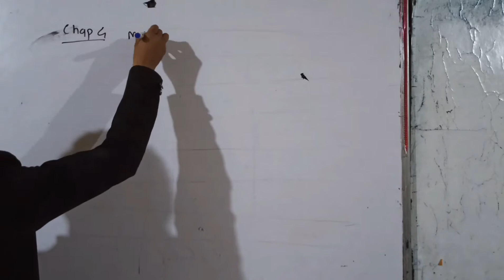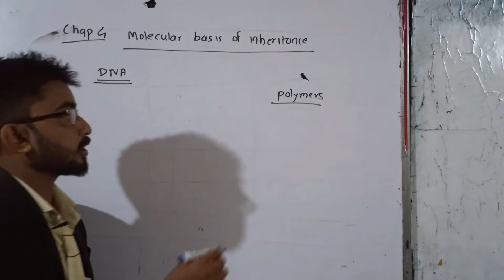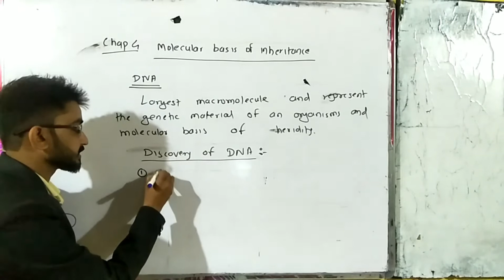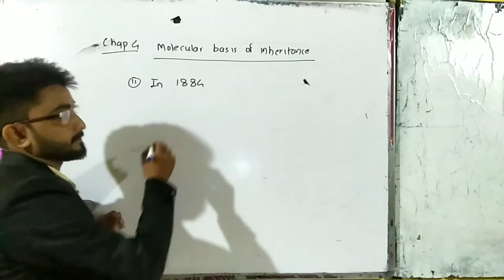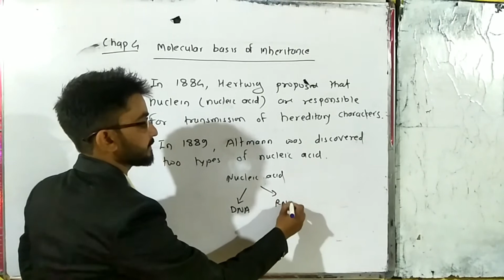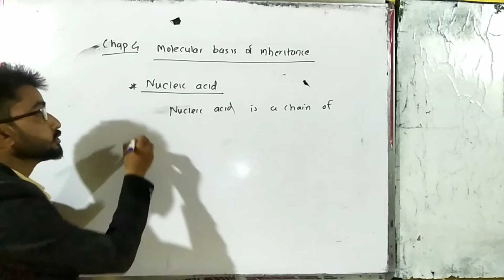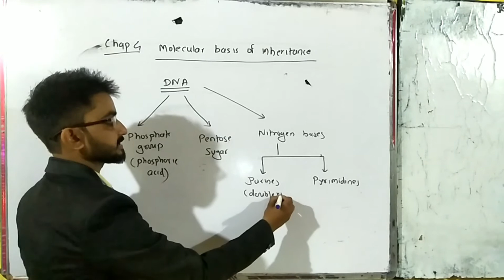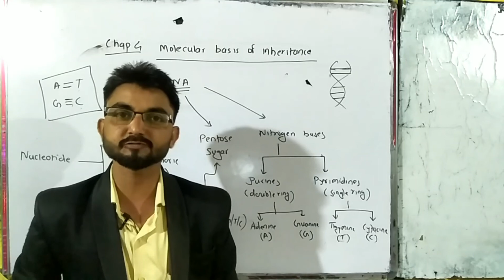Introduction of Molecular basis of inheritance